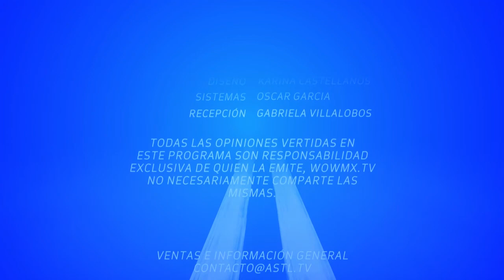La Disidencia - Por Decreto No Pueden Exhibirme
25 de Noviembre de 2021
Programa: La Disidencia
Conductores: Luis Berman, Octavio Catalán
Invitados: Gerardo Carrasco, Gustavo Parra